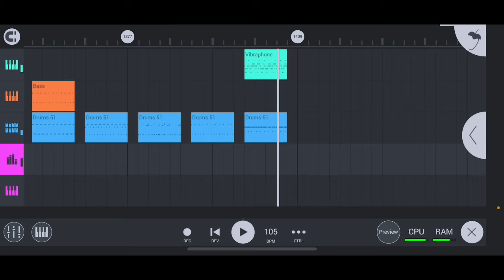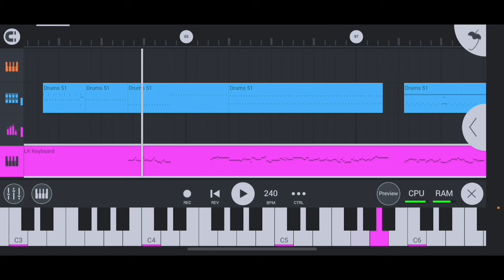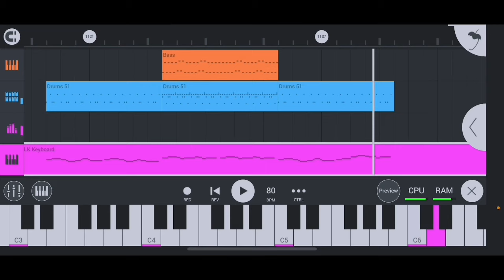SugaMusic SM-57PL: Complete Demonstration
A Custom 42-keys keyboard with purple key-lighting with 26 tones, 20 Rhythms and 40 Built-it Demonstration Songs.

NOTE: NOT associated with any electronic keyboard manufacturers. This is a parody

SugaMusic SM-57PL Banks List

26 Tones: 00:00
Piano
Sytrus Piano
Electric Piano
Rhode
Guitar
Organ
String
Trumpet
Clarinet
Violin
Flute
Bassoon
Oboe
Woodwind
Rhodie
Koto
Mandolin
Brass
Electric Synth
Harmless Energy Key
Air Synth
Messybell
Magic Box
Music Box
Vibraphone
Bass

20 Rhythms:  01:45
Pop
8 Beats
Ballad
Slow Ballad
Slow Rock
Blues
Country
New Age
Techno
Waltz
Slow Waltz
Fox Trot
Fast Gospel
Bossa Nova
Reggaeton
Polka
Ska
Bolero
Enka
Samba

40 Demonstration Songs: 08:06
Lotus Pond Moonlight
Prairie Hymn
Into the New Era
Dream Water Village
Tian Mi Mi
Butterfly
Dreaming of Home and Mother
Liuyang River
Temple Fair
Hamabe no uta (Beach Song)
Jingle Bells
Silent Night
Auld Lang Syne
Mountain Musician
Twinkle Twinkle Little Star
Greensleeves
When the Saint go marching in
Swanee River
J'ai Perdu le do de ma clarinette
My Darling Clementine
Old Black Joe
Camptown Race
Katiucha
La Cucaracha
Holdiridia
Rasa Sayang
Old French Song
Isle Of Capri
O Sole Mio
Do-Re-Mi
You Are My Sunshine
Brahm's Lullaby
Die Forelle
Fröglicher Landmann
Spring from Four Seaons
Going Home From the New World